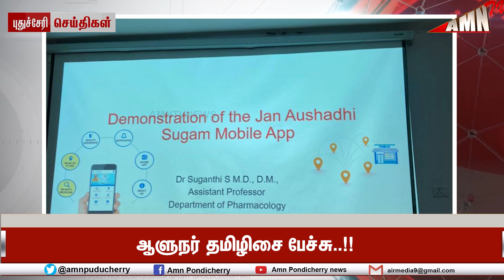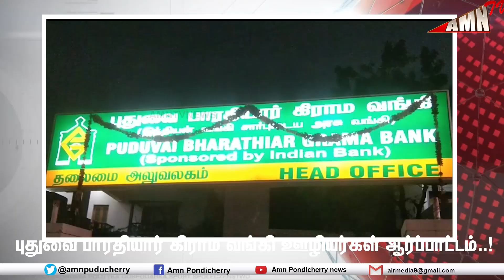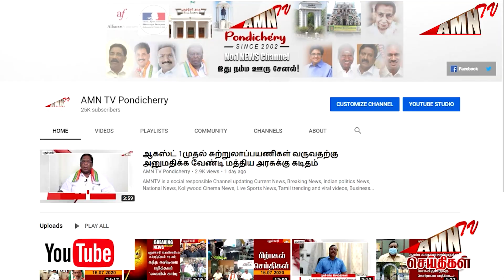Puducherry Today AMN TV 07.03.2023 AFTERNOON News PART 02